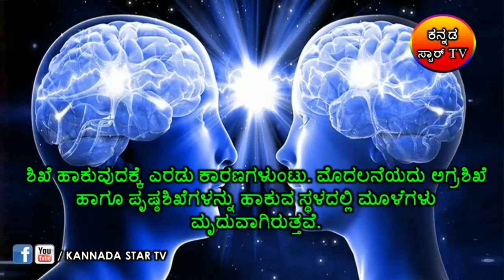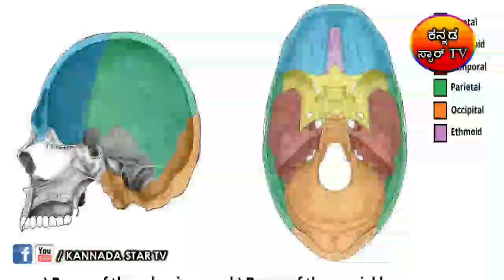ಪ್ರಾಚೀನ ಭಾರತದಲ್ಲಿ ಗಂಡಸರು ಸಹ ಜುಟ್ಟನ್ನು ಬಿಟ್ಟು ಜಡೆ ಕಟ್ಟುತ್ತಿದ್ದರು ಎಂಬುದು ಗೊತ್ತಾ